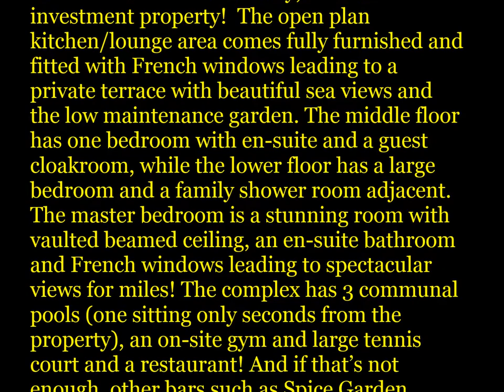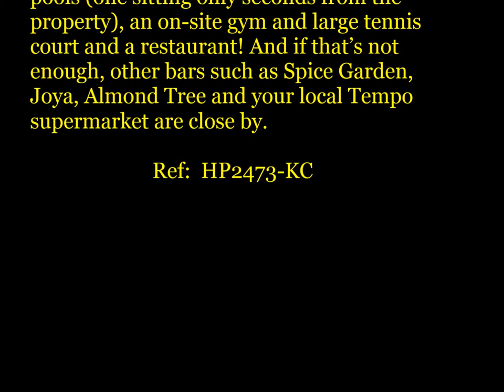£99,950 - REDUCED BY £25,000! SEA FACING 3 BED/3 BATH VILLA WITH PRIVATE POOL ON A FANTASTIC COMPLEX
ONLY £99,950!! STUNNING VIEWS

• Beach almost on your doorstep!
• REDUCED FROM £125,000 - £99,950 FOR IMMEDIATE RESERVATION
• Own private pool
• 3 Bedroom villa on 3 floors
• 3 bathrooms (2 ensuites)
• Being sold fully furnished
• Fly-screens
• Open-plan living space
• Low Maintenance Garden
• Stunning sea and mountain views
• Large Terrace from the master bedroom
• Terrace from living room
• 3 Communal Pools, gym and Coconut Bistro restaurant onsite
• Many superb restaurants and amenities close by
• 45 Minute Drive to Larnaca Airport

An absolutely fantastic and bright villa built with the seaside lover in mind to highlight the beautiful Mediterranean landscape. With just a hop, skip and a jump to the beach, solid arches, a large terrace from the master bedroom, the mountain range running as far as the eye can see, your own private pool and all at this amazing price…this property is likely to be snapped up quickly.  Sitting on a popular complex and just a short drive from the Korineum Golf & Beach Resort, this 3 bedroom 3 bathroom villa is simply a steal and would make an ideal holiday, full time or investment property!  The open plan kitchen/lounge area comes fully furnished and fitted with French windows leading to a private terrace with beautiful sea views and the low maintenance garden. The middle floor has one bedroom with en-suite and a guest cloakroom, while the lower floor has a large bedroom and a family shower room adjacent. The master bedroom is a stunning room with vaulted beamed ceiling, an en-suite bathroom and French windows leading to spectacular views for miles! The complex has 3 communal pools (one sitting only seconds from the property), an on-site gym and large tennis court and a restaurant! And if that’s not enough, other bars such as Spice Garden, Joya, Almond Tree and your local Tempo supermarket are close by. Ref: HP2473-KC